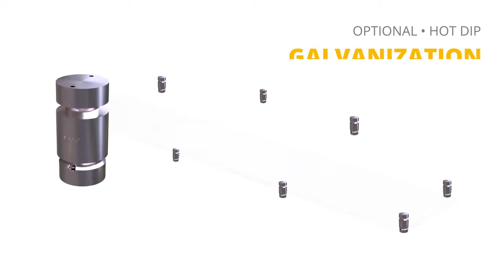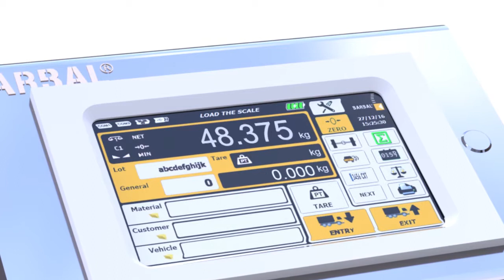WTS - An easy to assemble, entirely mettalic Truck Scale by BARBAL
𝗕𝗔𝗥𝗕𝗔𝗟 has more than 30 years building Truck Scales. See the quality of our WTS Truck Scale here.